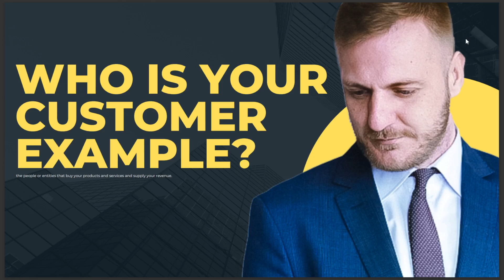WHO IS YOUR CUSTOMER EXAMPLE 2024